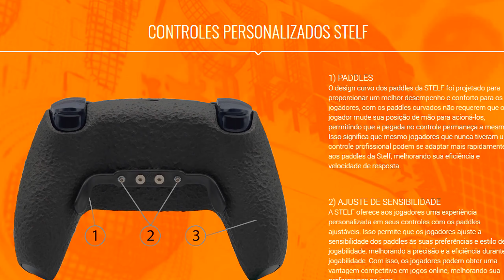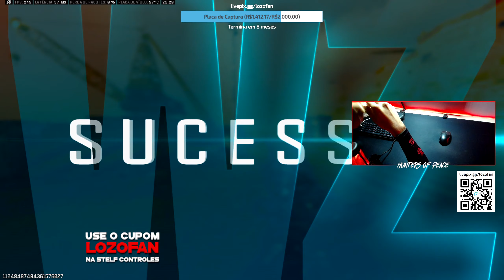O MELHOR CLUTH QUE VOCÊ VAI VER HOJE ! LOZOFAN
Use meu Cupom "LOZOFAN" e ganhe um desconto na STELF CONTROLES 🎮

Jogue comigo: LOZOFAN#3588093

◆Comando do BOT:
◆!joguecomigo
◆!nick
◆!pc
◆!pix
◆!social

◆ MEU SETUP

◆ Teclado: Redragon Draconic K530
◆ Mouse: Lamzu Maya
◆ Mousepad: Corsair mm500 120x60 - WallHack SP-400
◆ HeadSet: Hyperx Cloud Alpha S Blackout
◆ Gabinete : HyperSpace DT3
◆ Placa Mãe: Aorus Elite B650M
◆ Placa de Vídeo: RTX 4080 SUPER
◆ Processador: Ryzen 7 7800X3D
◆ Memória Ram: 32 GB RAM DDR5 6000MHZ
◆ Fonte: 850W XPG
◆ Monitor: Mancer Valak 180Hz
◆ 1TB SSD